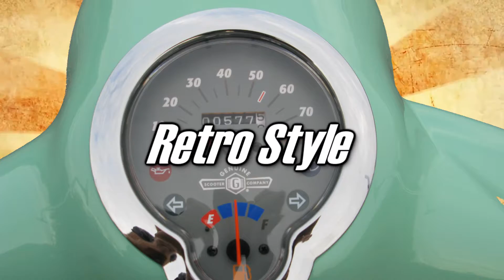🛵2018 Genuine Buddy 50cc Scooter (Overview & Specs) 🛵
2018 GENUINE BUDDY 50cc SCOOTER OVERVIEW & SPECS!
BOCA SCOOTERS
*** AUTHORIZED GENUINE SCOOTER DEALER ***

🛵 Love is in the details. And after one look at our Buddy 50 scooter, you'll be ready for a serious commitment! This vintage-inspired scooter comes in a variety of retro colors yet has plenty of modern features that include: under seat storage, a charger for your cell phone or iPod and a grocery bag hook. Don't let the smaller engine fool you. This Buddy has 50cc and is great for every-day transportation. Run errands around town or cruise across a college campus. At 100 mpg†, you'll spend less time at the pump and more time scooting around and falling in love.  Genuine Scooters Boca Raton Buddy 50.

Come by and see us and take a test ride.
Boca Scooters
389 Northwest 1st Avenue Boca Raton, Florida

Genuine Scooters Boca Raton Buddy 50